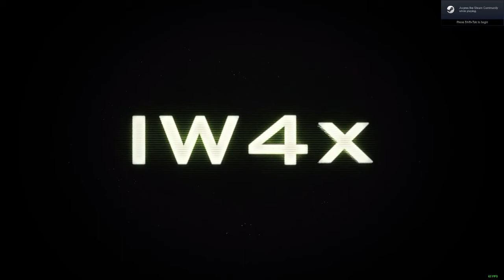IW4X Modern Warfare 2 - Stream Highlights